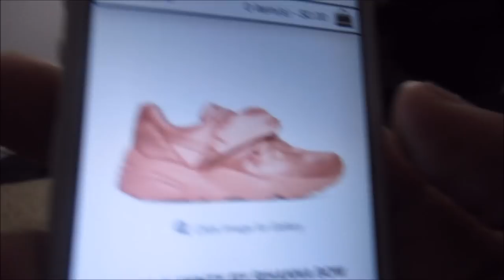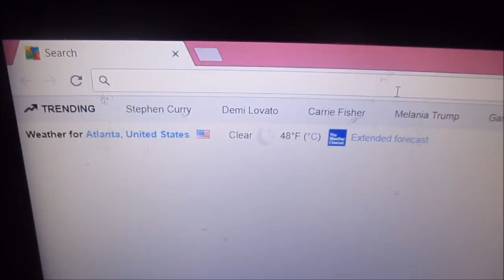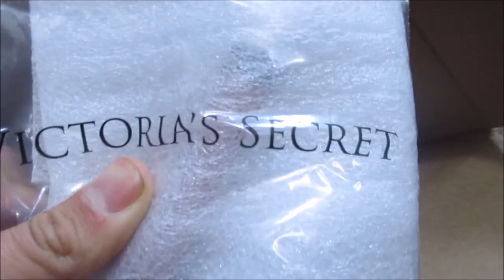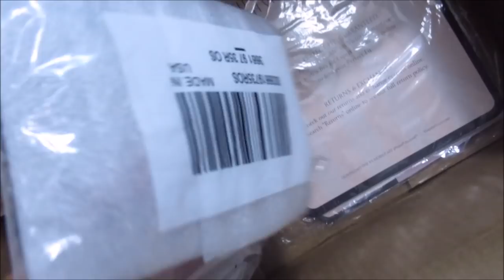MERRY CHRISTMAS WITH THE MIGHTYFAMILY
WorthyLux: Worthylux.com
MUSICAL.LY: @officialskunk
YOUNOW: @officialskunk